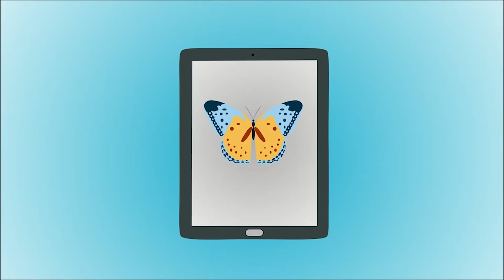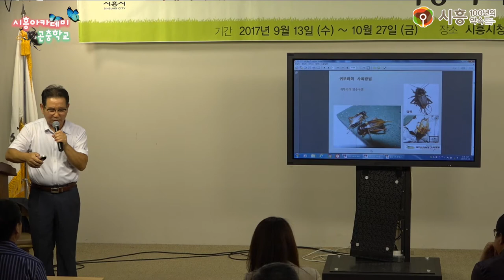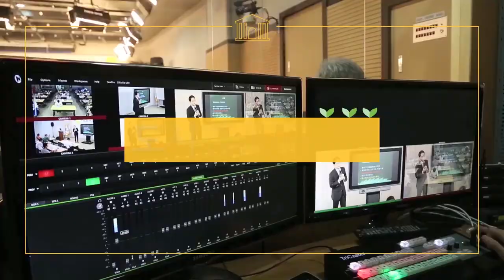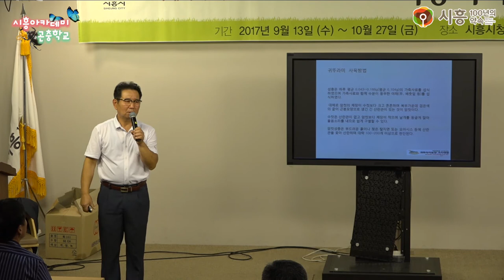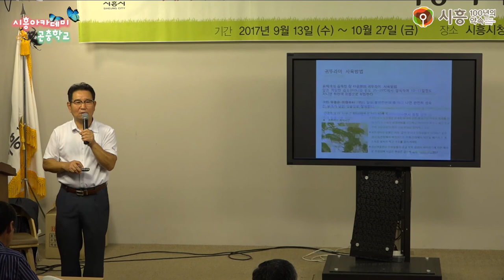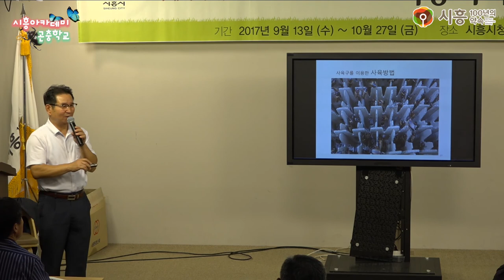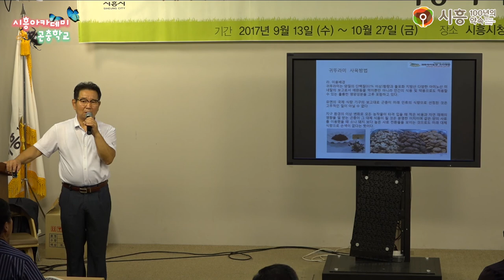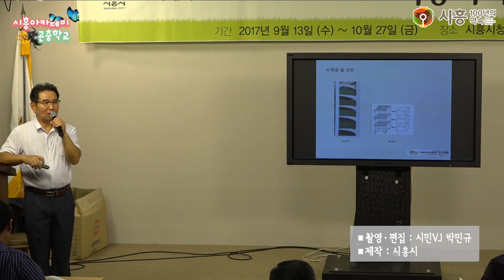[시흥아카데미] 곤충학교2기 6강1교시 「귀뚜라미 사육기술 및 실습」 - 김종희(Natural-Pro 대표)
내 용 : 귀뚜라미 사육기술 및 실습

강 사 : 김종희 / Natural-Pro 대표

촬영일시 : 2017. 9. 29 (금)

■ 학교장 : 이석철 / 아이벅스캠프 대표

■ 촬영 : 박민규

■ 편집 : 박민규

■ 제작 : 시흥시